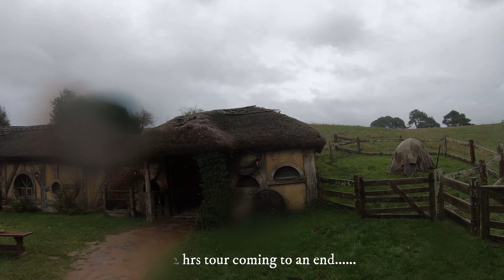New Zealand @ North Island - Putaruru - Matamata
This vlog was recorded around Apr 2023